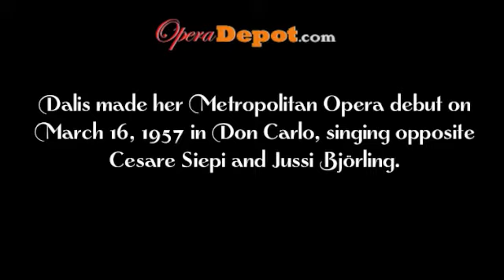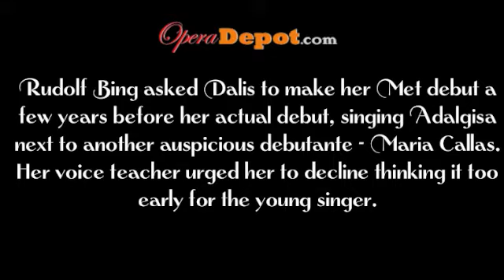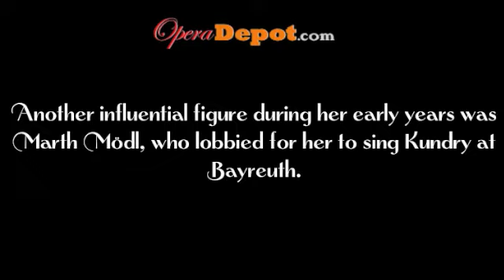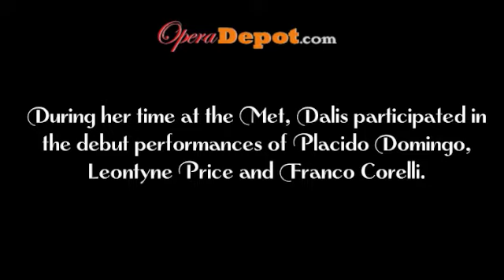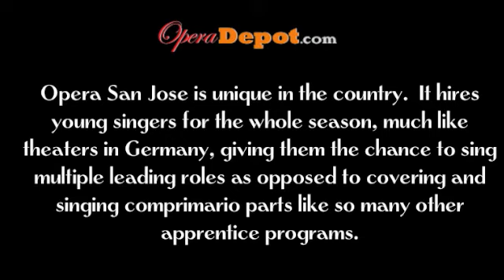Irene Dalis sings "Grausamer!" from Parsifal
Irene Dalis, opera star and founder of Opera San Jose, sings "Grausamer!" from Parsifal